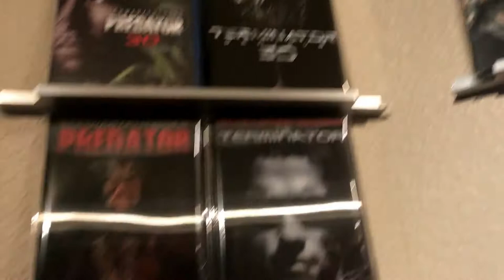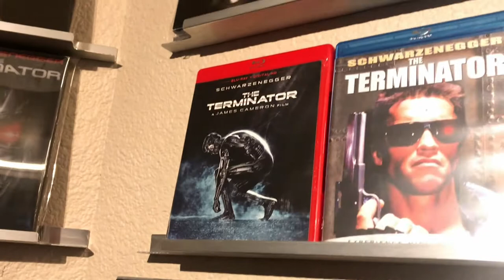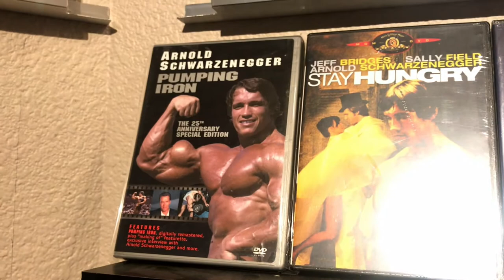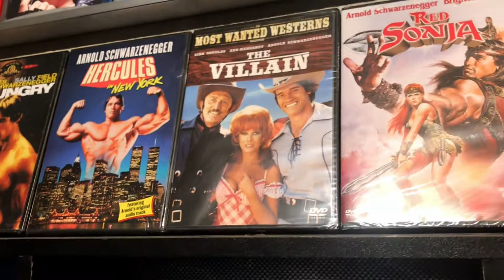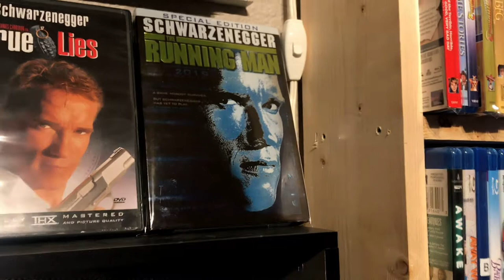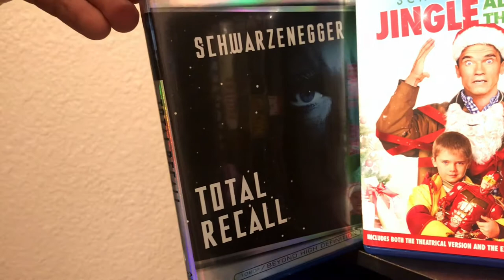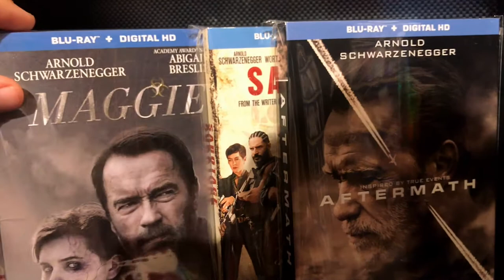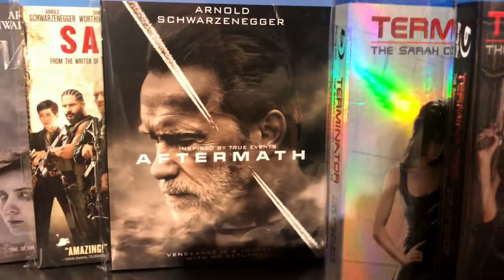Blu ray Collection - Schwarzeneggger (The Blu Obsession Library Collection Series)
The Blu Obsession Library Collection Series is something new I want to start on my Channel! In this Video I cover my Schwarzenegger/Terminator Blu ray collection!

If you missed my November End of the Month Blu ray Collection Update video then just click the link right here!

AND, if you missed my EXTREME MAIL DAY Blu ray Collection Update video then just click the link right here!

More great content to come so you don’t want to miss out!